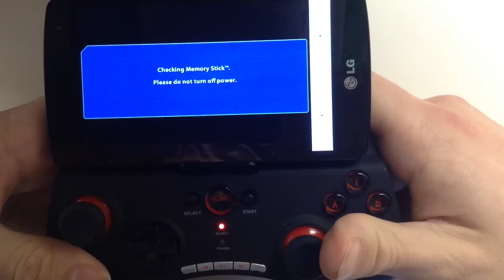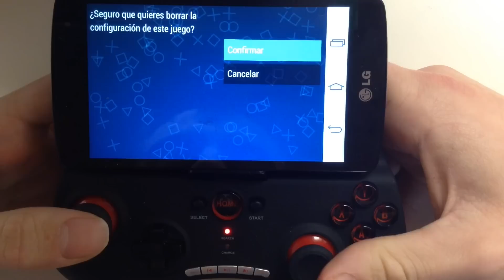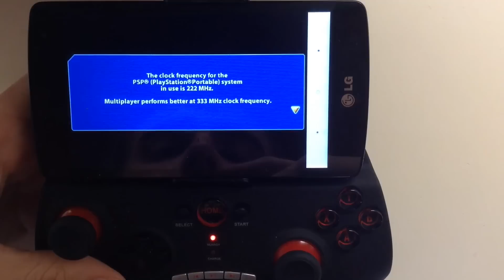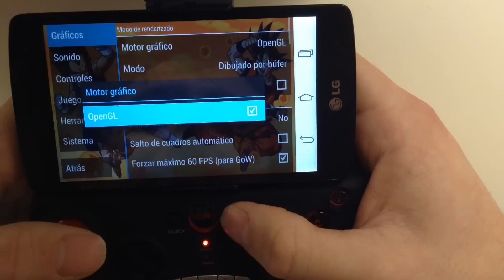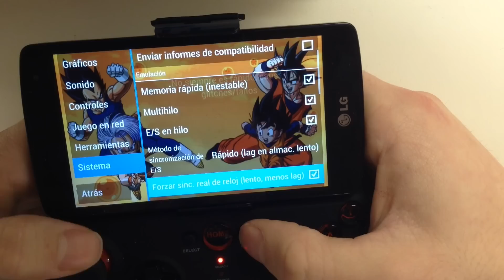Como configurar el dragon ball tenkaichi tag team en ppsspp para que vaya de forma fluida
Video en el que explico como configurar el dragon ball tenkaichi tag team en el mulafor de android ppsspp,para que vaya de forma fluida en cualquier movil de gama media.